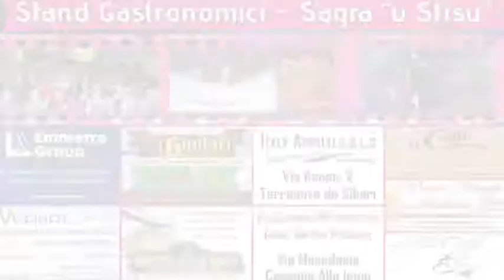Artisti "Calabria Sona" Live in Terranova da Sibari (Cs) 2 - 4 Agosto 2018.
Artisti "Calabria Sona" Live in Terranova da Sibari (Cs) 2 - Le Muse del Mediterraneo - 4 Agosto 2018.